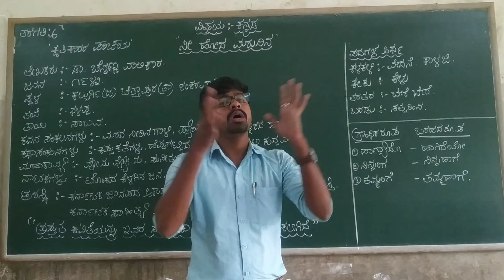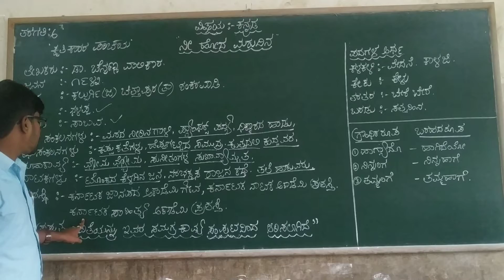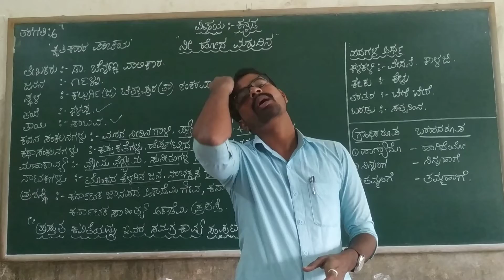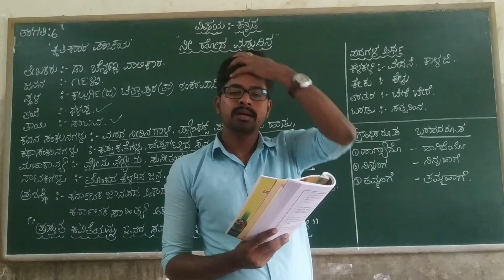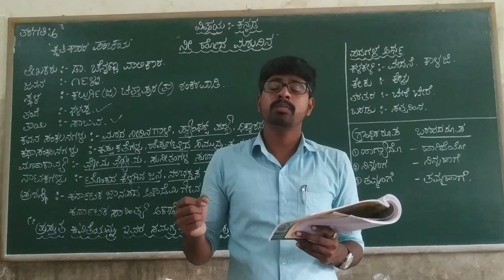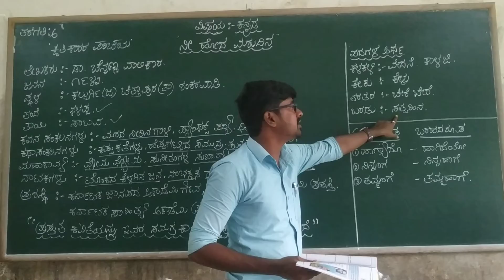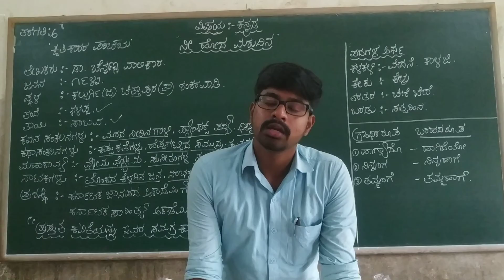6th Kannada Nee Hoda Marudina Part-1 Class by Dyamanna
6th Kannada  Nee Hoda Marudina Part-1 Class by Dyamanna